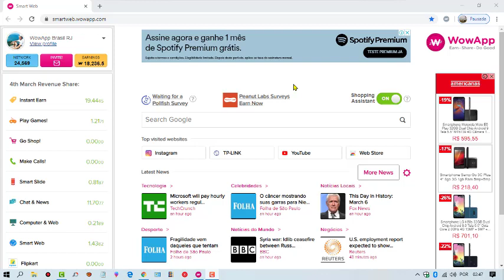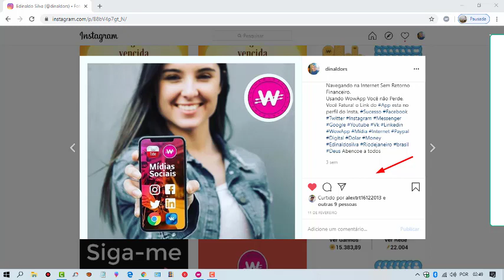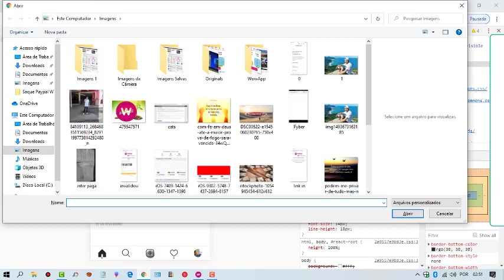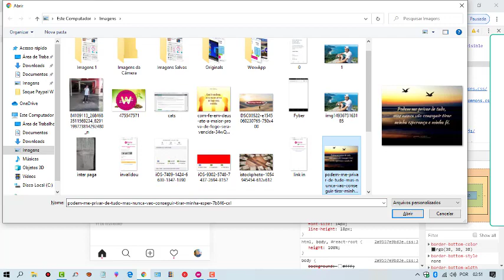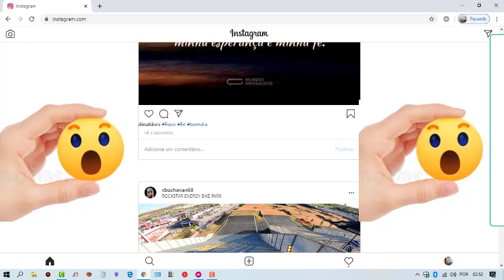Postem FOTOS no Instagram do seu PC e Notebook, Sem Baixar?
Ganhe Dinheiro Sem Fraude e Sem Enganação no WowApp!